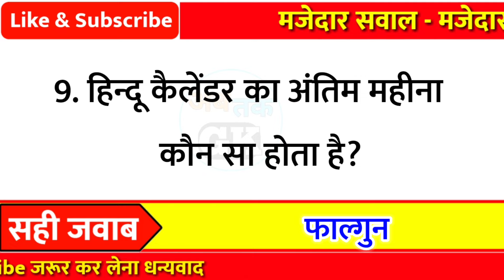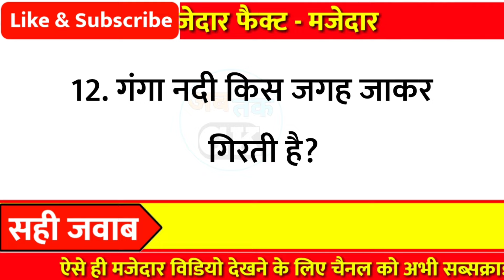कोंन सा पक्षी बच्चों को दूध पिलाता है? - Lucent gk !! Gk questions and answers !! General knowledge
Part - 670

👇👇Your Queries👇👇
1. GK
2. General Knowledge
3. Important GK Questions and answer for
4. Competitive Exams
5. Quiz Test
6. gk tak
7. Important gk
8. Quiz test
9. competitive quiz
10. competitivegeneral.knowledge
11. GK in Hindi
12. general knowledge quiz
13. quiz questions
14. general knowledge questions
15. gk quiz
16. general knowledge questions with answers
17. gk question in hindi
18. GK Question Answer
19. India GK
20. hindi gk
21. samanya gyan
22. gk questions
23. india gk in hindi
24. gkquestions and answers
25. lucent gk
26. lucent gk
27. lucent gk in hindi video
28. lucent GK in hindi
29. lucent geography in hindi
30. lucent geography
31. geography gk question
32. geography gk in hindi
33. lucent 1000 question
34. lucent 1000 prashn
35. lucent gk ka nichod
36. lucent gk important question
37. lucent gk important question in hindi
38. lucent gk important topics
39. lucent ka nichod science
40. lucent for ssc cgl
41. lucent for ssc
42. lucent for railway
43. geography gk
44. lucent mcq
45. lucent mcq in hindi
46. lucent book gk
47. gkfact
48. gk questions and answers
49. gk question
50. general knowledge
51. Ab tak gk
52. gk questions
53. gk
54. general knowledge question
55. g k questions and answers
56. gk ke question
57. question
58. general knowledge questions and answers
59. samanya gyan
60. g.k questions in hindi
61. gk question answer
62. sarkarinaukarigk
63. gk ke sawal
64. knowledge
65. question answer
66. general knowledge questions
67. जनरल नॉलेज
69. जीके
70. gk quiz
71. g.k
72. gk ka question
73. ips question and answer
74. gk
75. gk question
76. gk afroz
77. gk questions
78. gk today
79.gk tricks
80. gk book
81. gk video
82. gk live
83. gk by kumar Gaurav sir
84. gk by khan sir
85. gk today current affairs
86. question
87. सामान्य ज्ञान
88. general knowledge ke question
89. gk knowledge
90. gk dijiye
91. general class
92. general knowledge ki video in hindi
93. general knowledge gk
94. general knowledge questions and answers
95. General knowledge video
96. General knowledge 2021
97. general knowledge for kids
98. general knowledge quiz
99. general knowledge ke question 100. gk study
101.General knowledge 2022
102. Gk new video
103. gk knowledge
104. Gk Maina
105.Gk Question New Video